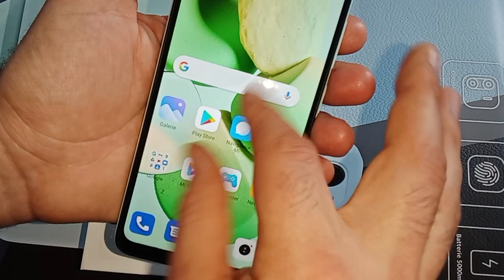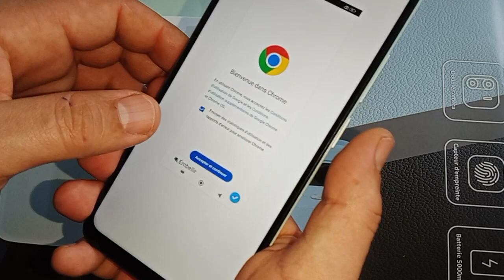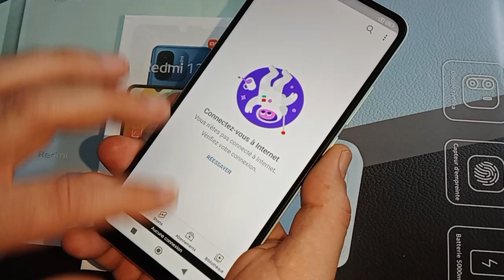comment faire un capture d'écran pour redmi 12C,how to make a screen shot for redmi 12C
,comment faire un capture_d'écran pour redmi 12C,how to make a screen shot for redmi 12C ,unboxing xioami redmi12c (New model 2023) , review, test camera, fiche technique, Price
unboxing xioami redmi 12C (New model 2023),redmi 12c مراجعة,redmi 12c free fire,redmi 12c gaming test,redmi 12c unboxing,xiaomi redmi 12c unboxing,xiaomi redmi 12c camera test,xiaomi redmi 12c review,xiaomi redmi 12c características,xiaomi redmi 12c price in bangladesh,redmi 12c pubg test,redmi 12c vs redmi 10c,redmi 12c call of duty mobile,redmi 12c charging test,redmi 12c price in philippines,redmi 12c price in europe,xioami redmi 12 3gb ram